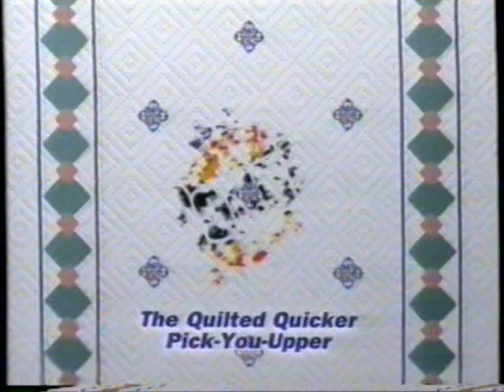1999 Bounty Fun Prints "The quicker picker upper" TV Commercial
The commercial aired on July 22nd, 1999. It was run during the broadcast of "Good Morning America" on WTVD Channel 11 in Durham/Raleigh/Fayetteville, North Carolina.